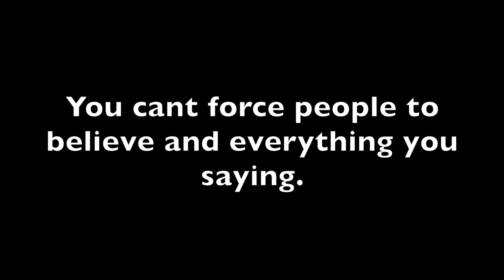Homophobic Christian Berates Students (minors) At Chaffey High School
This so called christian goes around high schools and universities trying to force his beliefs on others. Majority of people already believe in god in way or the other. He's doing this for the views on his youtube channel.

He didn't have no bible while he was so called "preaching" and why did he had a skull in his hand ???